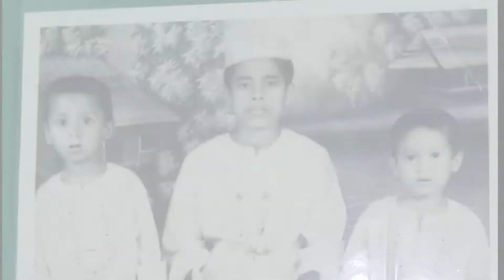গরুর মাংসের সাথে চাউলের রুটি ।। Beef With Rice Bread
Beef is an special item for All. I like to eat beef sometimes. Different types of beef items video will be uploaded in my channel for the viewers so that they can easily cook at home and outside.